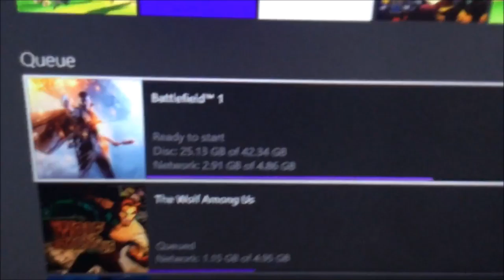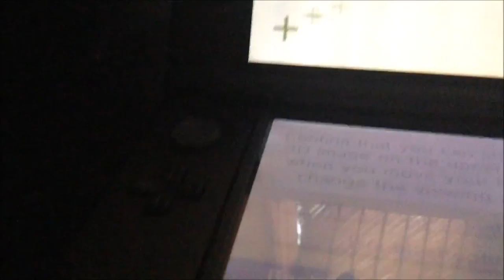CHRISTMAS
SHK3lkjnLHQ

That's it have a fun day.

Comment: Kwanzaa